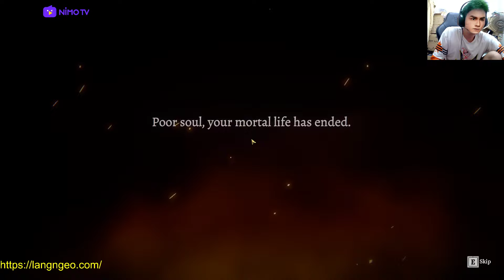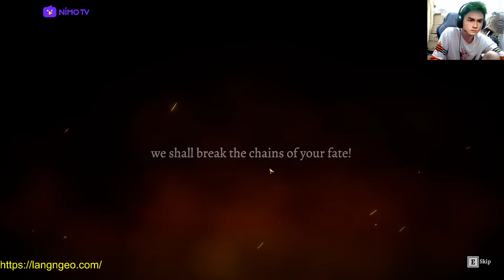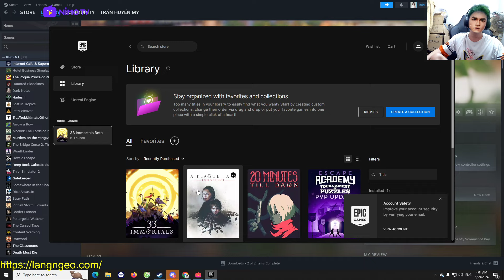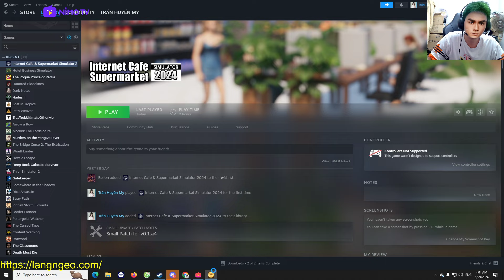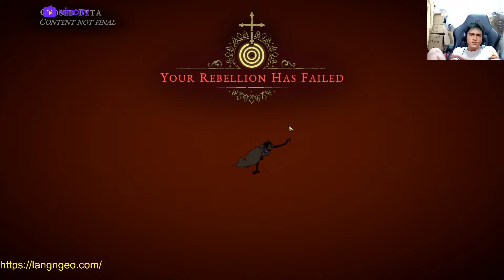33 IMMORTALS BETA - Game Roguelike CO-OP lên tới 33 người! CỰC CUỐN!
33 Immortals